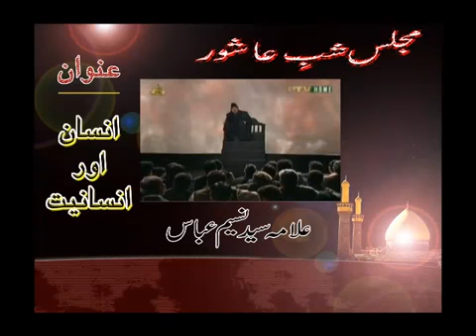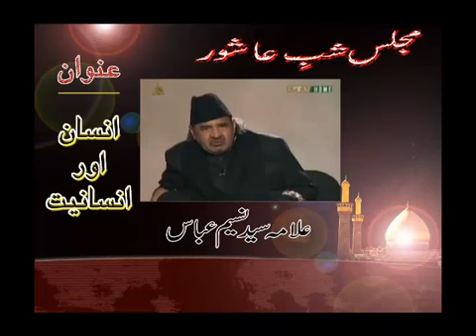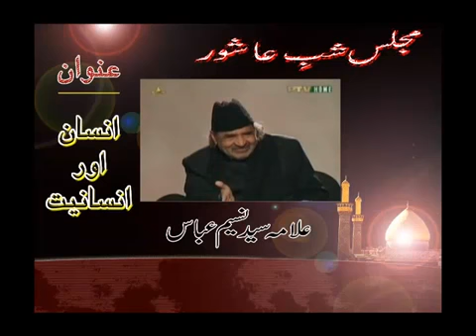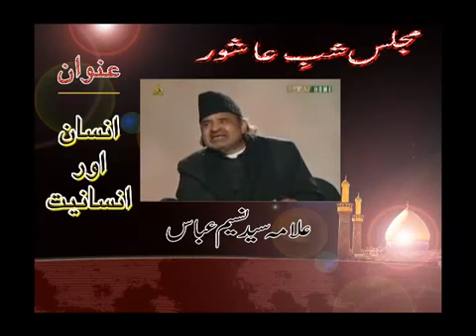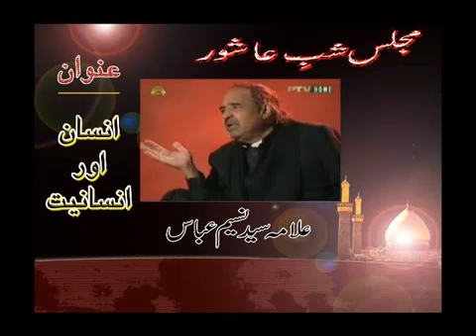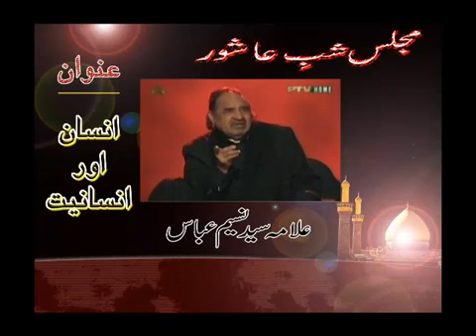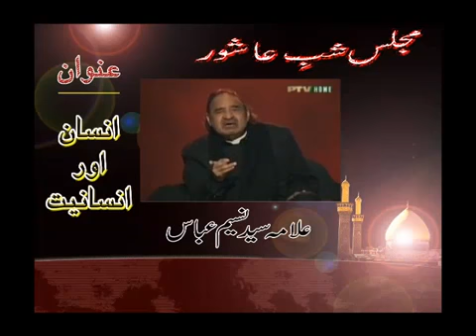انسان اور انسانیت مجلسِ شبِ عاشور علامہ نسیم عباس